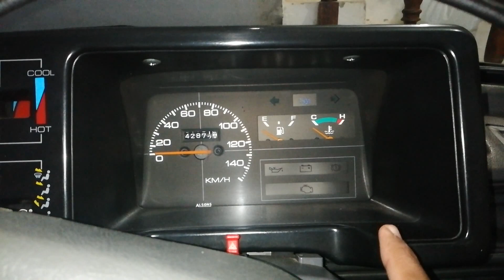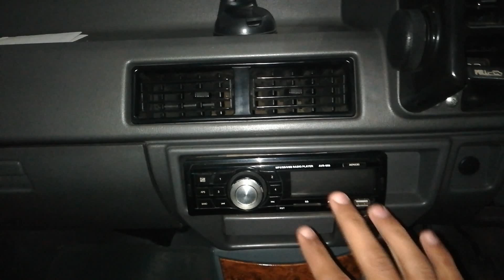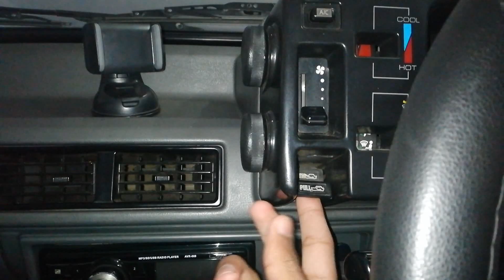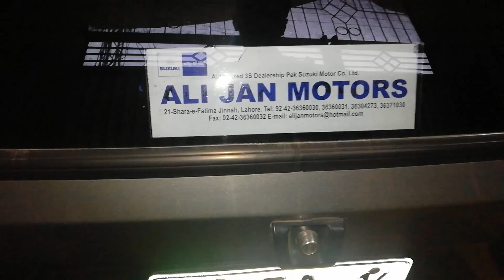Interior&Review of(Boss) [Suzuki Mehran VXR 2014]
Suzuki Mehran vxr 2014 detailed review and Interior of mehran.